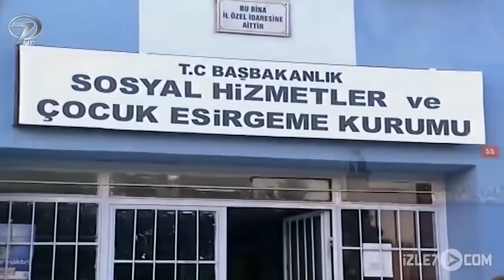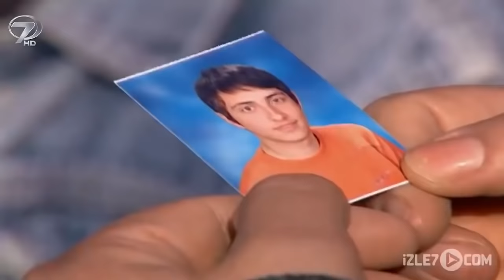Evlat Hasreti - Kanal 7 TV Filmi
Önce en yakın arkadaşının elindekini almak için başka bir insana iftira atmaktan çekinmedi. Geçmişten kalan kinin intikamını alırken, attığı iftira bir kadını özgürlüğünden etti. Ama Aynur’un hayatından giden sadece yıllar değildi. Aynur cezaevine girerken komşusuna emanet ettiği oğlunu çıktığında bulamadı. Küçük Sami önce yetiştirme yurduna sonra da bir aileye evlatlık olarak verilmişti. Ondan sonrasını ise kimse bilmiyordu… Önce özgürlüğünü sonra oğlunu kaybeden bir kadın ve bitmek bilmeyen arayışı; “Evlat Hasreti”…